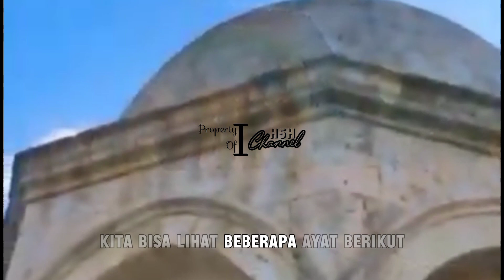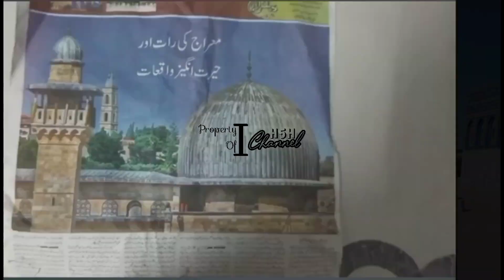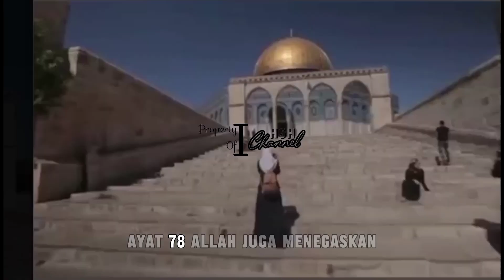BEDA SYARIAT ISLAM DAN YAHUDI